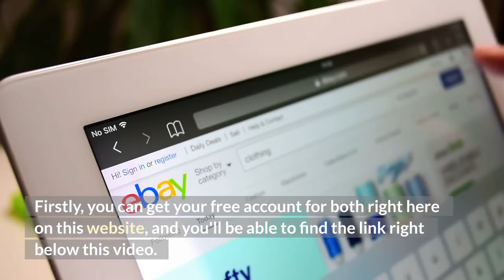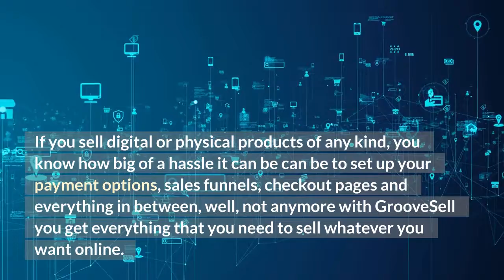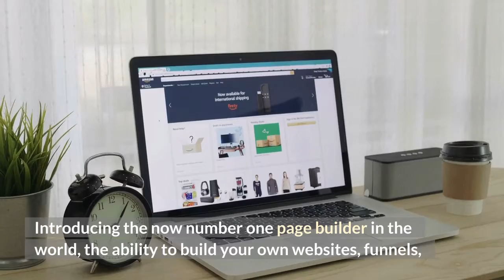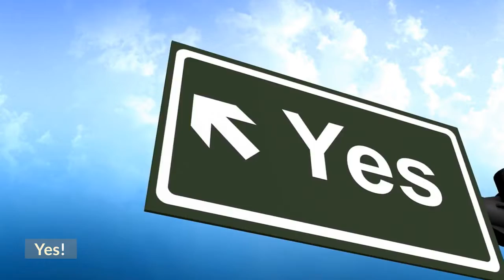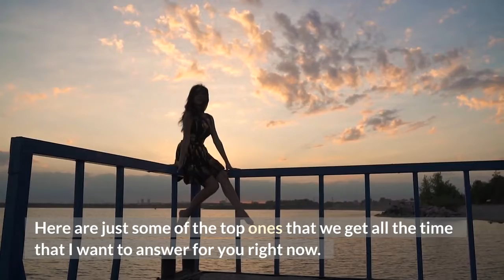Free Website Builders For Internet Marketers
Free Website Builders For Internet Marketers - If you're searching for Free Website Builders For Internet Marketers then watch this video to learn everything you need to know about Free Website Builders For Internet Marketers